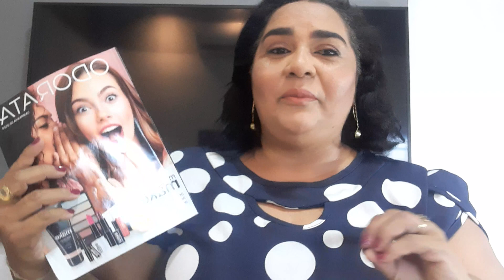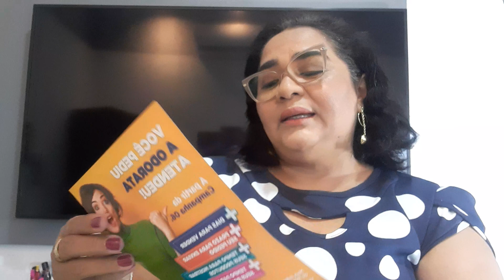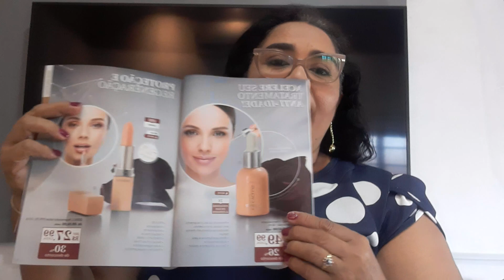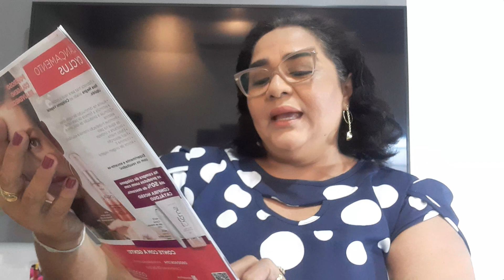ABERTURA DA CAIXA DA ODORATA CAMPANHA 05/2021. SERÁ QUE VALE A PENA?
Olá pessoal tudo bem? Hoje trouxe mais um video de abertura de caixa da Odorata. Veio produtos a pronta entrega e algumas encomendas de clientes. Espero que vocês gostem do video.